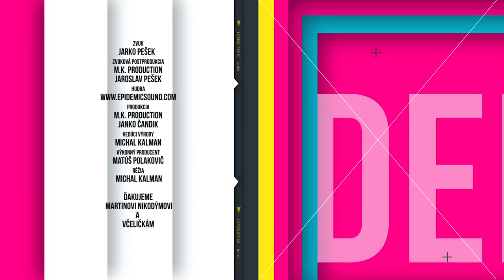1 Deň ako... Včelár [epi18]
Ďalšia časť 1 Deň ako...
V tejto časti som navštívil známeho moderátora Martina Nikodýma, ktorý sa venuje aj včelárstvu do ktorého ma zasvätil. Opäť som prekonal svoj strach z hmyzu a dostal som sa pre mňa až neuveriteľne blízko k včielkam o ktoré som sa aspoň na chvíľu staral. Nech sa páči, sledujte, lajkujte a zdielajte. Je to inšpiratívna a celkom zaujímavá práca
Ďakujem celej rodine včiel a Martinovi.

Ak chcete podporiť finančne moju tvorbu akou koľvek sumou (napr. aj 1€) pošlite ich na môj transparentný účet PayPal